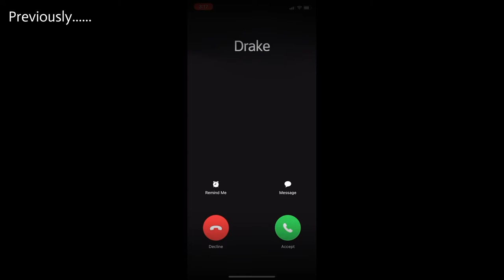Drake (Short Horror Film) Pt.2